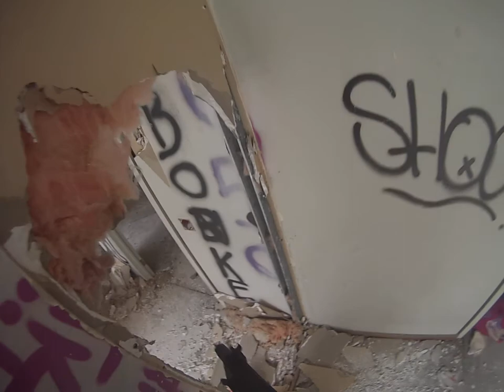officerss mess 1-9-13 5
samen met teammaat nico beetje mensen afknallen

gun: kriss vector
       we 1911 meu socom